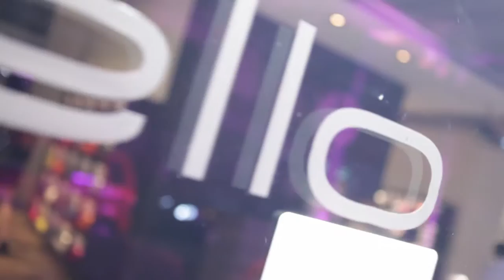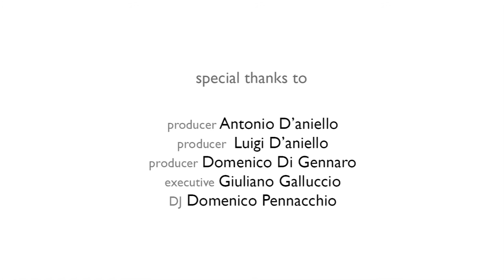The show Must go On -Publiworld